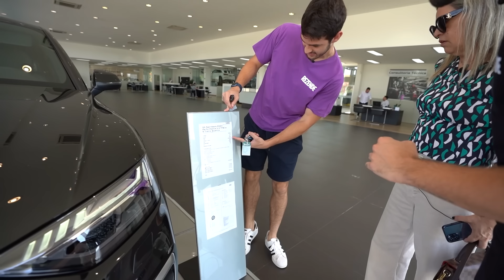VOU COMPRAR UM CARRO PARA MINHA MÃE!!